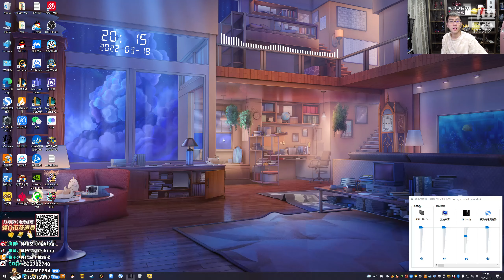【猴哥】蘭林漢悟空：《大多數》（20220319P2）